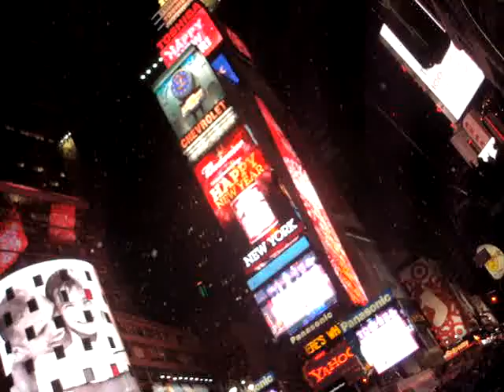New Year's Eve 2009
Credit to Eno Licón (Facebook)